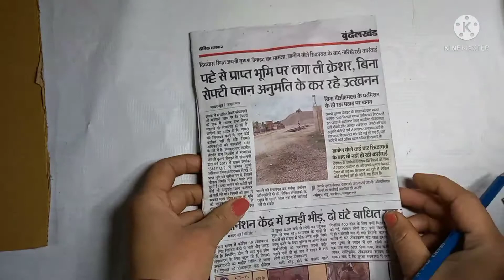Amazing woolen craft for home decor/Beautiful showpiece/best out of waste